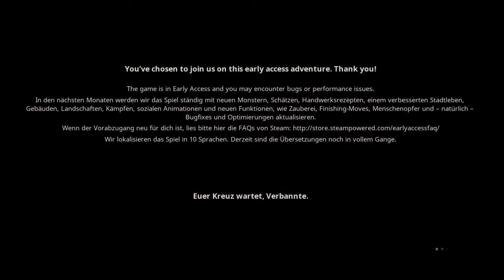Ein Imperium wartet auf uns! ➤ Conan Exiles №01 - [LetsPlay] [1080p FullHD]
✼ Folgeninfo ✼
Lets Test/Play Conen Exiles. Ein Abenteuer und Survival PvP/PvE Game. Mit einer gigantischen Grafik.

Nächste Titel:
# n.A.
# n.A.
# n.A.

Neue Videos, Infos und die schönsten Schnappschüsse aus  Nowanien und dem Dreielbenland. Also schaut unbedingt vorbei.

✎ Netzwerk CraftYourLife:
✼ Offizielle Homepage

✼ Texturen von Minecraft 1.8.x [via Dropbox]